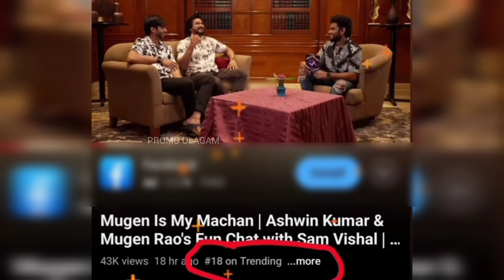"Naanga ivaruku romba grateful ah irupom! 🙏💜" | Sivaangi